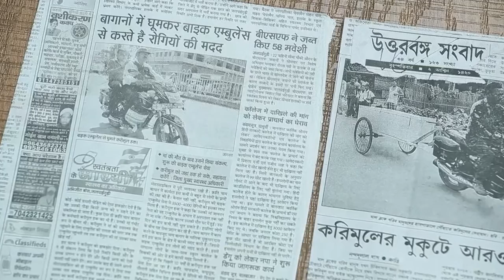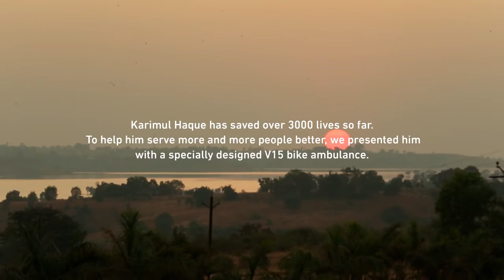'Ambulance Dada' Invincible Indians..... Bajaj - V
Invincible Indians is the latest milestone as the brand rides steadily ahead in its journey of brand building, now with the help of real life invincible stories. Stories of ordinary people whose selfless service to society makes them ‘invincible’. Conceptualised by Leo Burnett India, the series is made up of the stories of five extraordinary humans, who lovingly began to be called as Ambulance Dada, Medicine Baba, Didi, The Iceman and The Firebird.

Karimul Haque or ‘Ambulance Dada,’ lost his mother because he couldn’t take her to a hospital on time. Now he ensures nobody suffers the same fate; he has converted his bike into an ambulance operating free of cost and available 24*7. Haque’s only dilemma is when there are multiple calls for help. The brand has presented him with a specially designed Bajaj V wherein he can ferry the sick more comfortably.